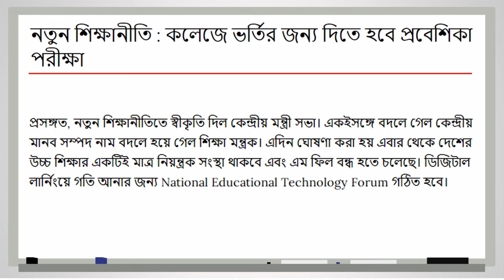New Education Policy 2020 | National Education Policy 2020 | West bengal current news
Topic:- National Education Policy: কলেজে ভর্তির জন্য দিতে হবে প্রবেশিকা পরীক্ষা জাতীয় পরীক্ষা সংস্থা দেশের সমস্ত কলেজ -বিশ্ববিদ্যালয়ে ভর্তির জন্য প্রবেশিকা পরীক্ষার সিদ্ধান্ত নেবে। জাতীয় শিক্ষানীতিতে বদল।

☑️IN Details:- New Education Policy 2020,
School education System,
Higher Education System,
New Education Reformation India,
Education Ministry,
ABP Ananda,
New Education Policy 2020 in hindi,
New Education Policy 2019,
New Education Policy 2020 telugu,
New Education Policy 2020 study iq,
New Education Policy 2020 india,
New education system,
New education system 2020,
জাতীয় শিক্ষানীতি 2020,
জাতীয় শিক্ষানীতি in india,
কলেজে প্রবেশিকা পরীক্ষা
National Educational Technology Forum,
entrance exam 2020,
entrance exam rules ,
new entrance exam 2020,
নতুন জাতীয় শিক্ষানীতি,
education system change in India 2020,
national education policy Madhyamik exam,
latest education news,
Class 10 EXam cancel,
West Bengal Education policy 2020,

নতুন শিক্ষানীতি অনুসারে, এখন থেকে জাতীয় পরীক্ষা সংস্থা (এনটিএ) দেশের সমস্ত কলেজ -বিশ্ববিদ্যালয়ে ভর্তির জন্য প্রবেশিকা পরীক্ষার সিদ্ধান্ত নেবে। সম্প্রতি এনটিএ প্রবেশিকা পরীক্ষা – জেইই মেইন, মেডিকেল প্রবেশিকা পরীক্ষা – এনইইটি, জেএনইউ, ডুয়েট, ইউজিসি নেট, এবং অন্যান্য প্রবেশিকা পরীক্ষা নিয়ন্ত্রণ করে।
নতুন নীতি অনুযায়ী এনটিএ কর্তৃক বিশ্ববিদ্যালয় ও কলেজগুলিতে ভর্তির জন্য নেওয়া প্রবেশিকা ঐচ্ছিক হবে। সাধারণ অ্যাপ্টিটিউড টেস্টের ধাঁচেই পরীক্ষা নেওয়া হবে।নতুন নীতি অনুযায়ী ৩-৪ বছরে সম্পূর্ণ হবে স্নাতক,১ বছরের সার্টিফিকেট কোর্স এবং ২ বছরের ডিপ্লমা কোর্স সম্পন্ন হবে। চার বছরের কোর্সের সঙ্গে থাকবে গবেষণা।

Hi guys.